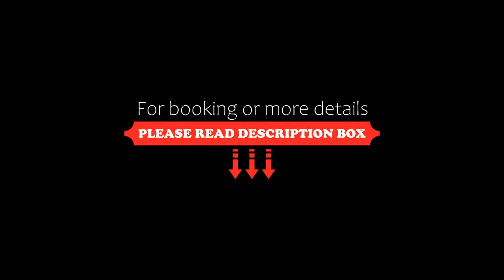Aquarius Beach Hotel, Sanur, Indonesia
About Property:
You're eligible for a Genius discount at Aquarius Beach Hotel! To save at this property, all you have to do is sign in.
Located in the heart of Sanur, Aquarius Beach Hotel is set amidst lively art shops and restaurants. It is a 2-minute walk from Sindhu Beach and offers an outdoor pool and free Wi-Fi.
Air-conditioned rooms feature modern Balinese interiors and have plenty of natural light. Each room is equipped with a private balcony, flat-screen TV and an attached bathr...
Property Type: Hotel
Address: Jalan Pantai Sindhu, 80361 Sanur, Indonesia
Searching For
1. Aquarius Beach Hotel - Sanur - Indonesia
2. Aquarius Beach Hotel - Sanur - Indonesia Address
3. Aquarius Beach Hotel - Sanur - Indonesia Rooms
4. Aquarius Beach Hotel - Sanur - Indonesia Amenities
5. Aquarius Beach Hotel - Sanur - Indonesia Offers and Deals
Audio Credit:
Track Title: Blank Slate
Artist: VYEN